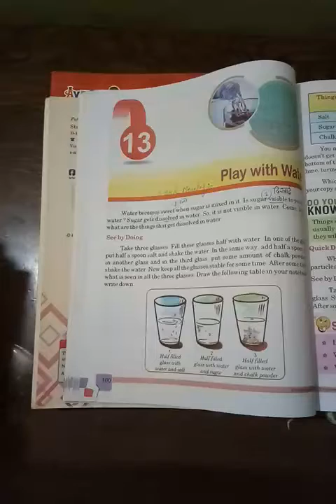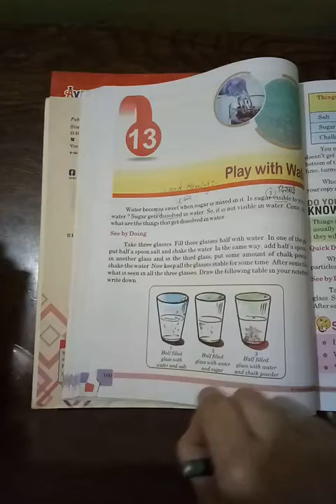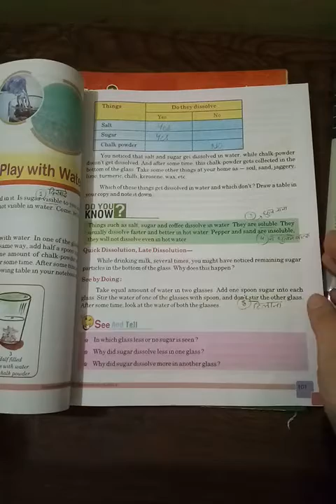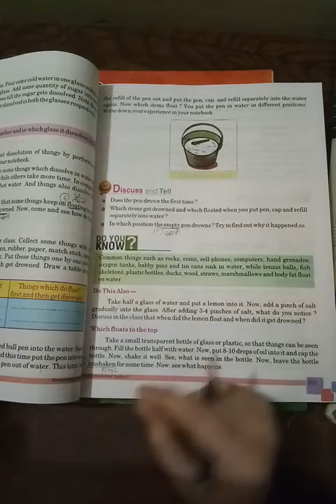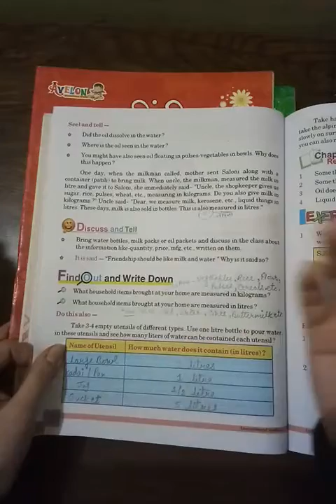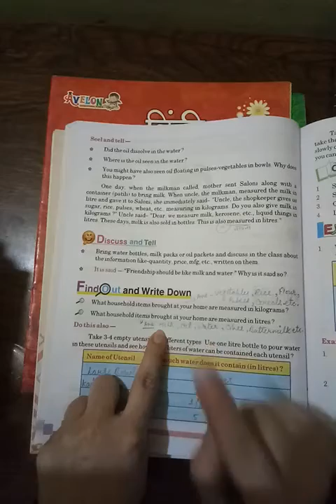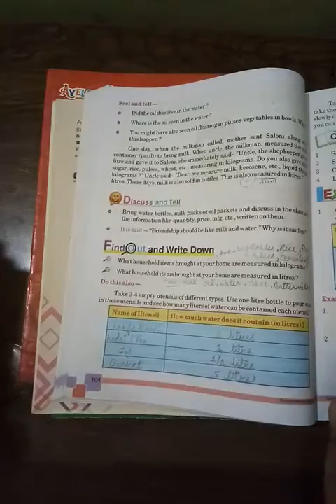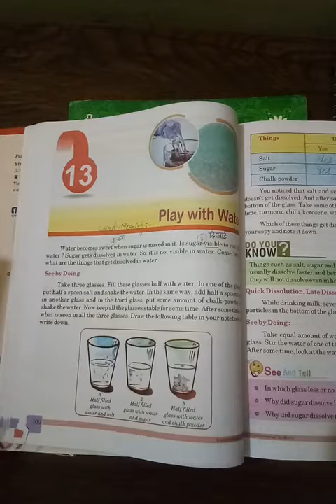Class-5 EVS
Ch-13 Play with water